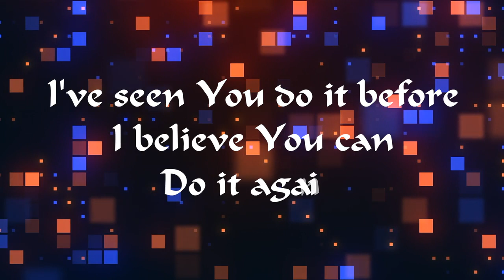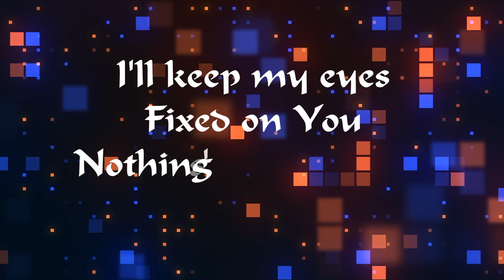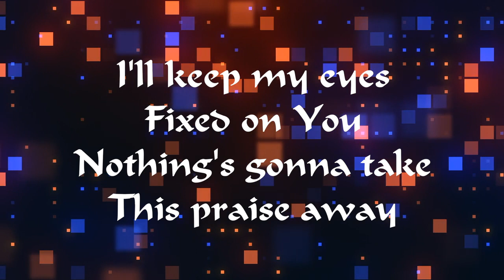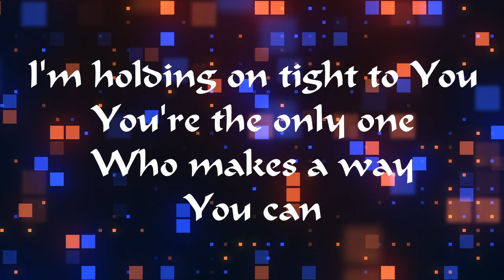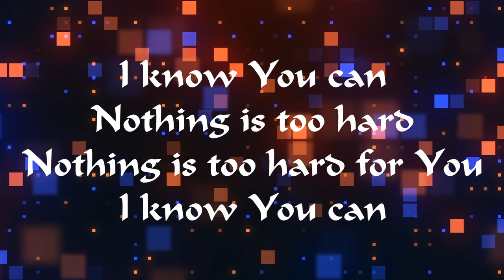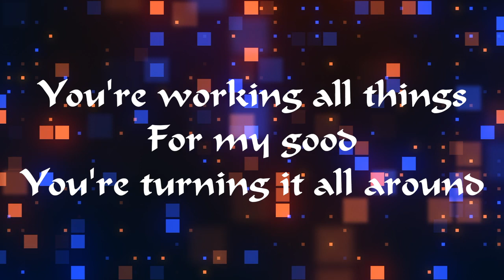I Know You Can ~ Planetshakers ~ lyric video